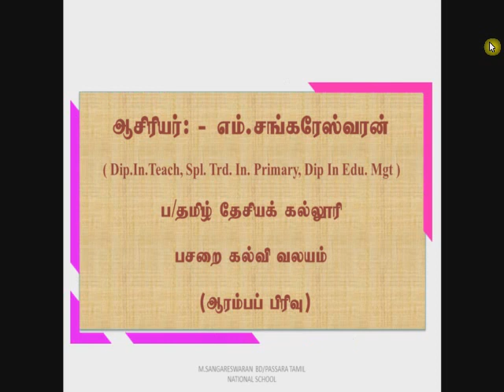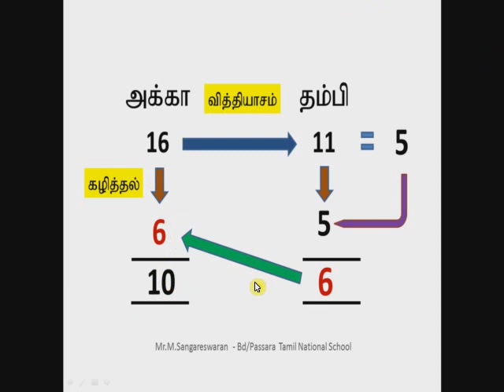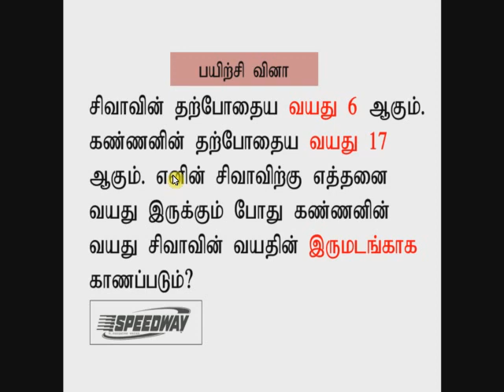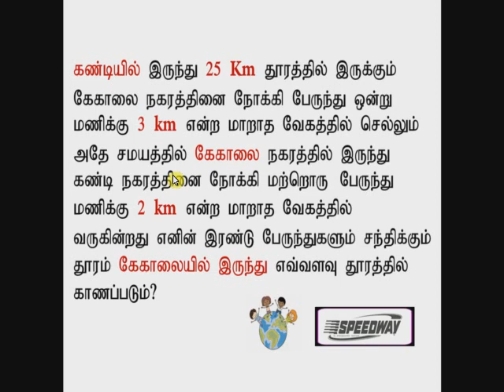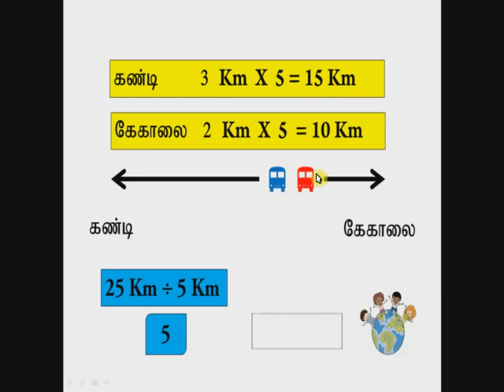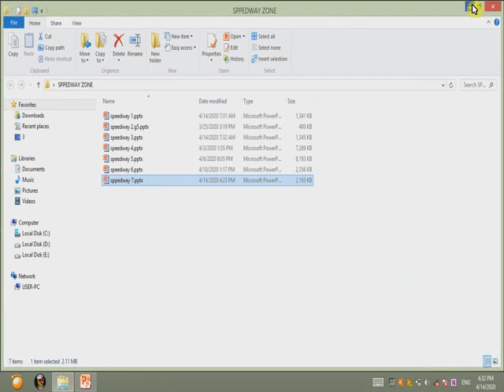SLEAS// SLPS// GS// G5 நகரங்களுக்கு இடையிலான தூரத்தை கண்டுபிடிக்க இலகு நுட்பம் speedway education 7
* வயது மடங்கு, வித்தியாசம்
* இரண்டு நகரத்துக்கு இடையில் தூரம், நேரம் கண்டுபிடித்தல்